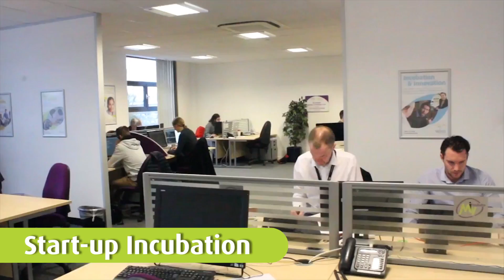Welcome to the btc - 2017